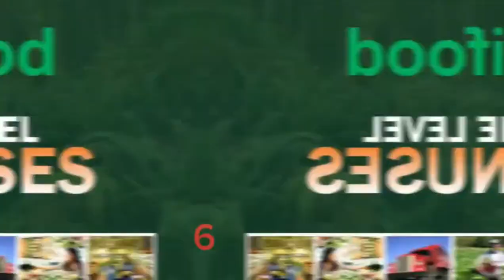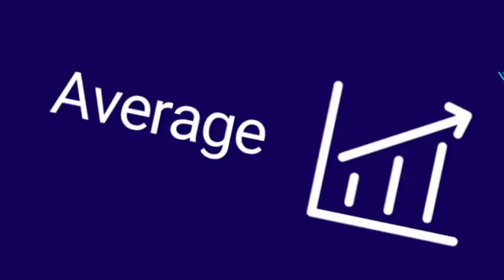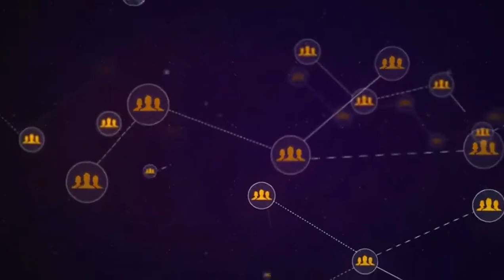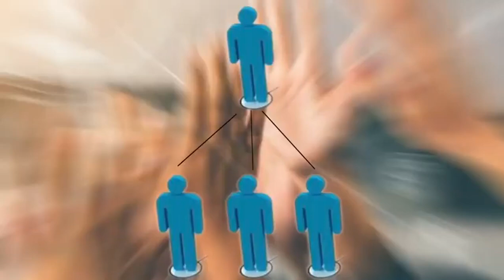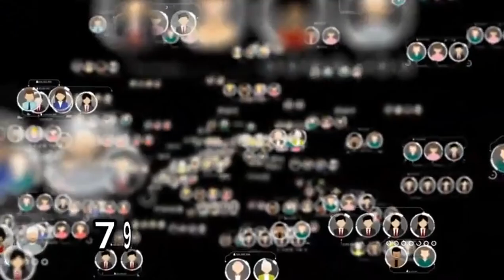Ifood Compensation Plan: How to Make Money in Ifood Ecosystem Ltd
Discover the groundbreaking compensation plan of iFood Ecosystem Ltd, Nigeria's premier network marketing company revolutionizing agriculture.

Join us as we delve into how our innovative system empowers individuals to earn rewards while contributing to agricultural innovation. Don't miss out on this opportunity to be part of a dynamic community driving change and prosperity!"